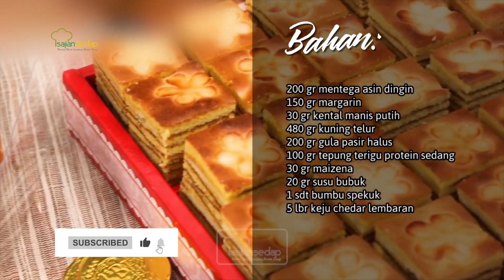Resep Kue Tradisional: Resep Lapis Legit Motif Bunga, Bisa Jadi Ide Jualan!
Bikin Lapis Legit sendiri ceeeek! Lapis Legitnya dijamin lembut, empuk dan lumer di mulut. Bisa jadi bisnis jualan juga, lho.

Bahan:
150 gr margarin
30 gr kental manis putih
480 gr kuning telur
200 gr gula pasir
100 gr terigu protein sedang
30 gr maizena
20 gr susu bubuk
1 sdt bumbu spekuk
5 lbr keju cheddar
200 gr mentega asin dingin
150 gr margarin

00:00 - kocok mentega
00:28 - bahan-bahan
01:45 - tambahkan bahan kering
03:00 - cara membuat lapisan 1
03:45 - cara membuat lapisan 2
04:30 - cara membuat lapisan 3
05:00 - cetak keju
06:15 - hasil jadi

Produser: Intan Yusan Septiani
Penulis Naskah: Indri & Rika
Peraga: Qorin, Resi, Indri, Clara
Fotografer: Andrian, Osyad, Bram
Videografer: Andrian, Osyad, Bram
Video Editor: Andrian, Osyad, Bram